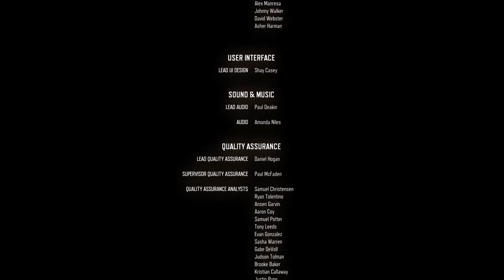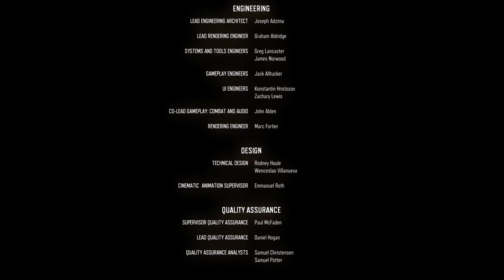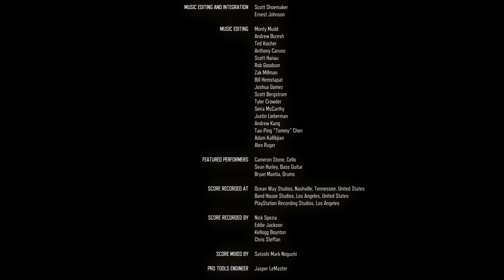Days Gone #50 - Für einen Outlaw-Biker (pc, gameplay, german)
Genre: Action-Adventure
Release: 2021 (Steam)

Im Finale von Days Gone erledigen wir Skizzo und setzen dem Colonel der Miliz ein Ende, dank der Mithilfe von Sarah. Im Anschluss daran genießen wir den gelungenen Ausklang der gelungenen Story.